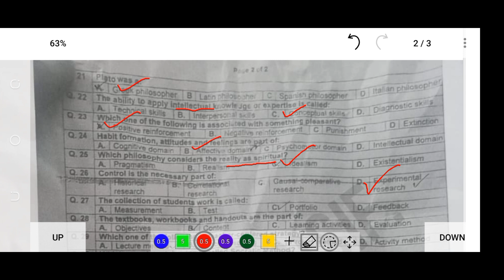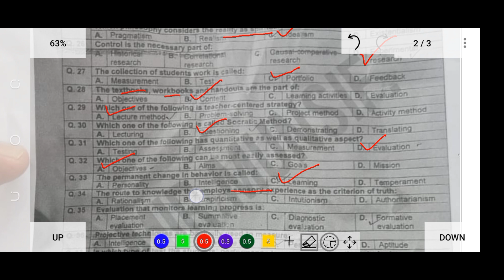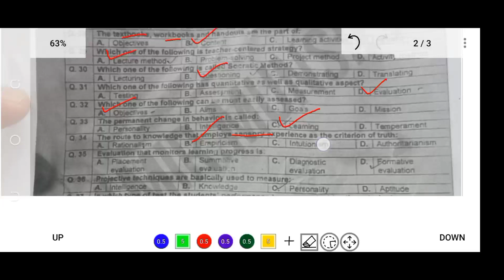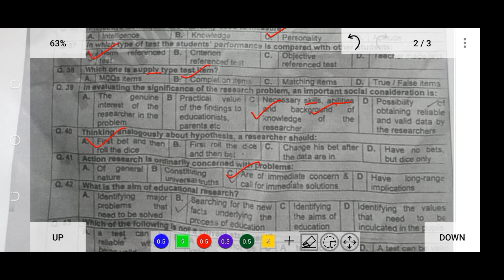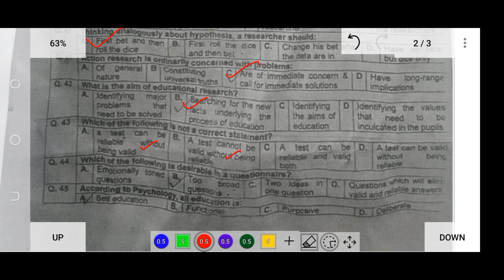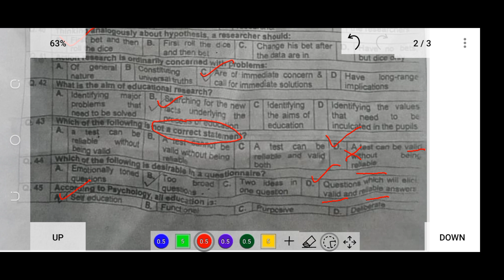Kppsc asdeo test held on 27-02-2023 | part 1